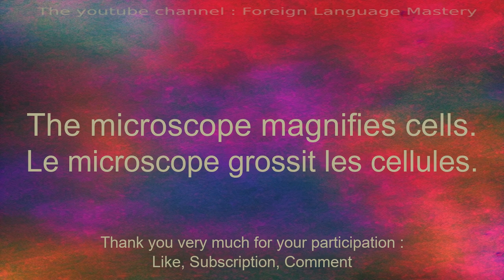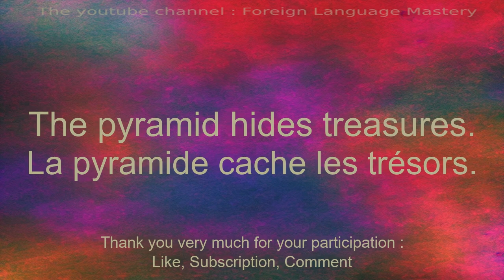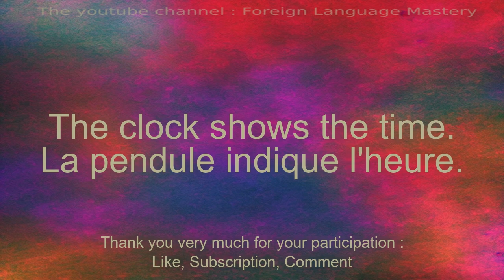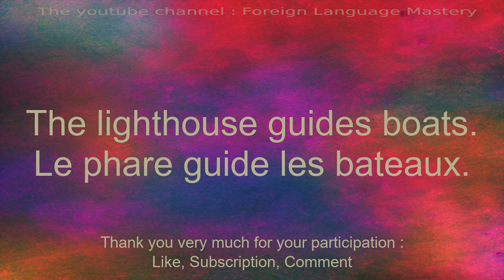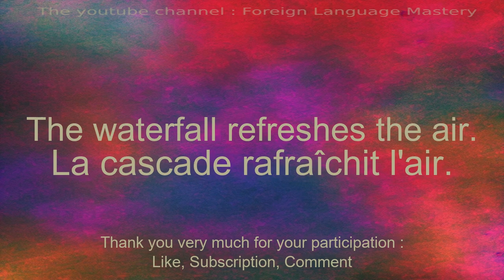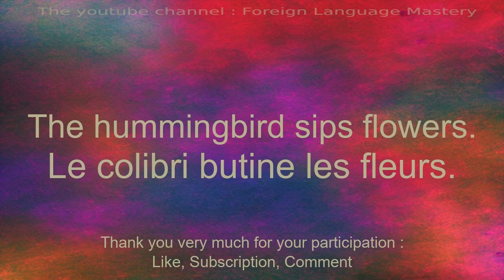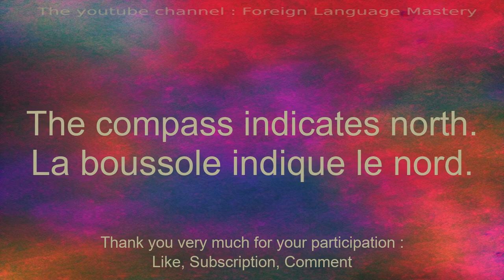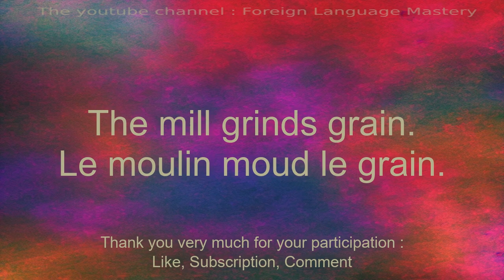Quick for beginners to learn French.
In this series of videos, I will present simple sentences to help you learn easily and quickly. Whether you want to travel abroad, communicate with English speakers or simply improve your level in French, these sentences will allow you to gradually develop your vocabulary and grammar. With my clear explanations and practical examples, you will learn to use the sentences in real contexts and memorize them easily.